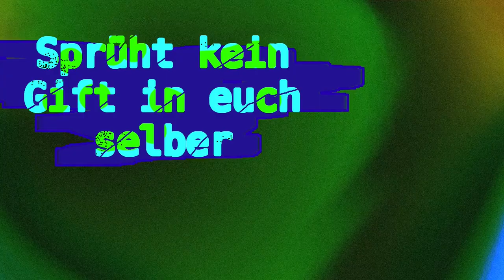Rettet den Wald - Remix (2021) feat tonstr.studio - MC Waldschrat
Instrumente und Vocals by MC Waldschrat
Bearbeitung, Mixing und Mastering by tonstr.studio

Bonfi Family & Co sind auch bei
Spotify, Amazon, Facebook, Soundcloud,...
Leider alles eher fragwürdige Datenkraken.